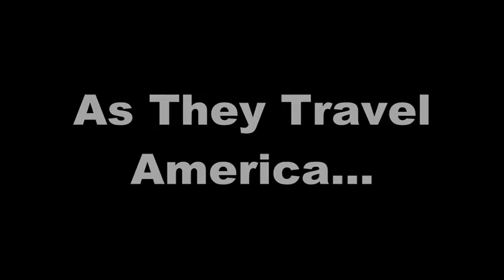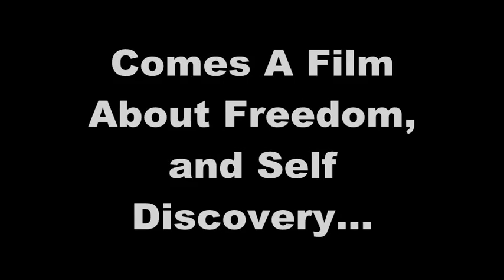travels with charley trailer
an outside reading project for english